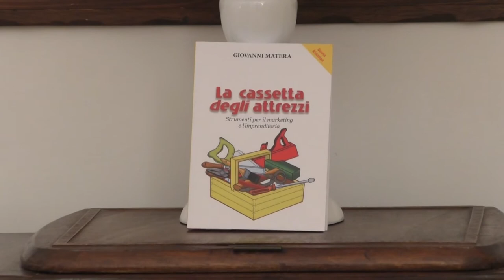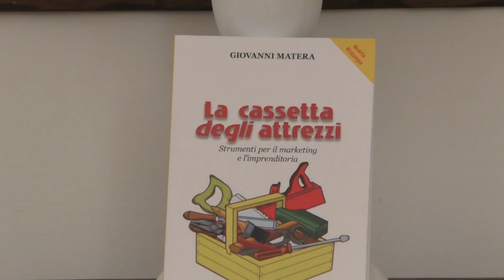10 LA CASSETTA DEGLI ATTREZZI DI GIOVANNI MATERA L'ATTUALE SCUOLA INSEGNA IL SAPERE, MA NON IL S